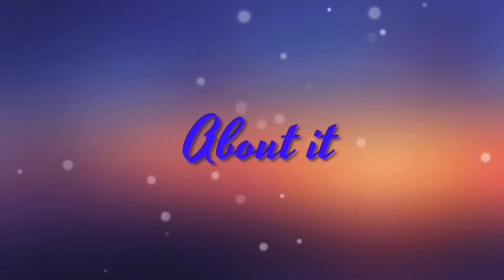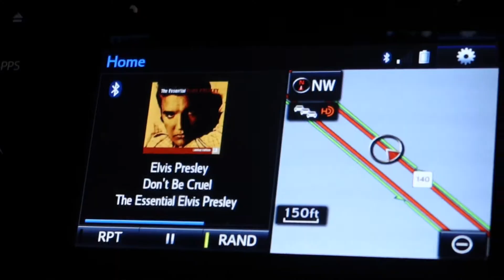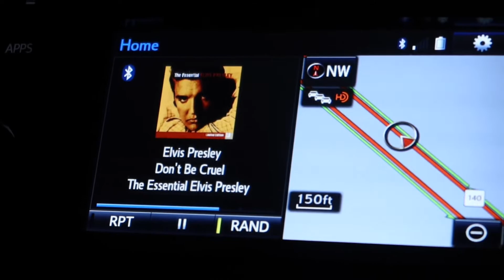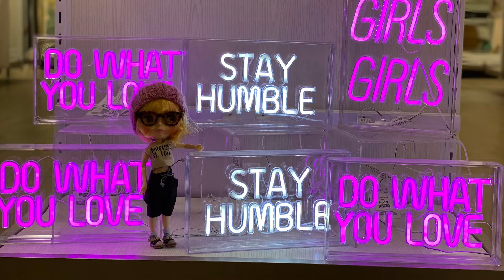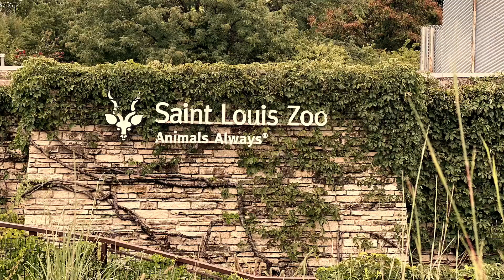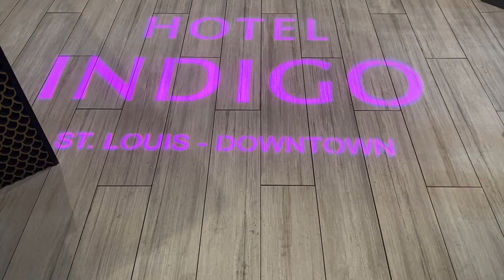The Meet Me In St.Louis Dolly Meet Up Vlog/Dolly Meet And Greet/St.Louis Zoo/Sunnie Sissies Unite